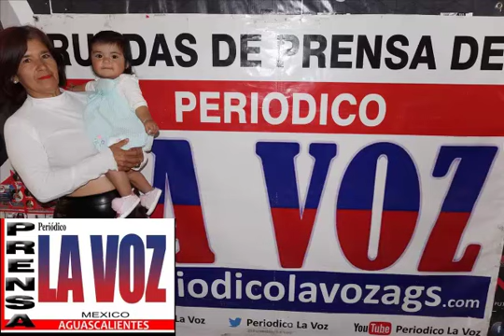SALÓN DE BAILE EL PATIO-GRUPO MUSICAL-(CABUS)-EL MEJOR LUGAR PARA BAILAR CHIDOTE-EN AGUASCALIENTES.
SALON DE BAILE EL PATIO-GRUPO MUSICAL-(CABUS)-EL MEJOR LUGAR PARA BAILAR CHIDOTE EN AGUASCALIENTES.